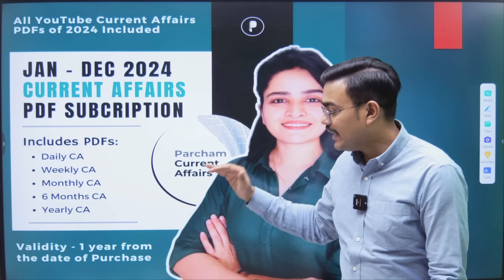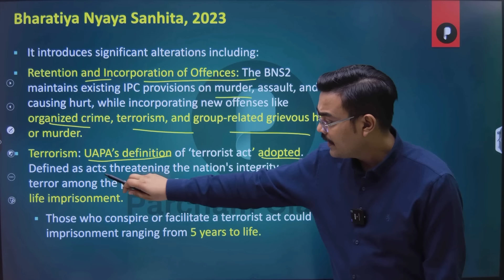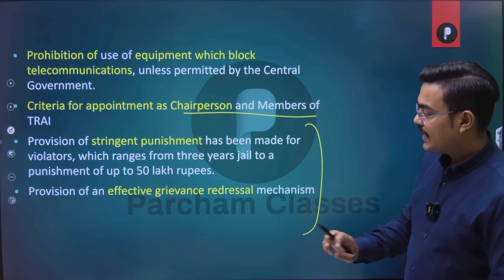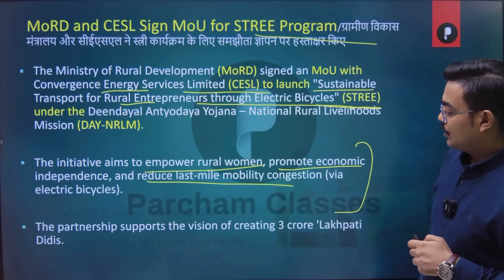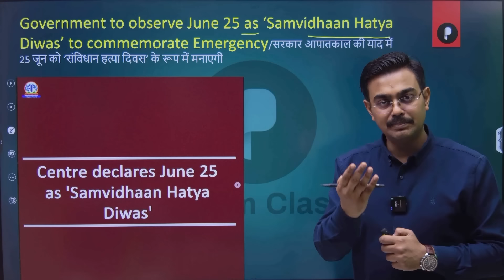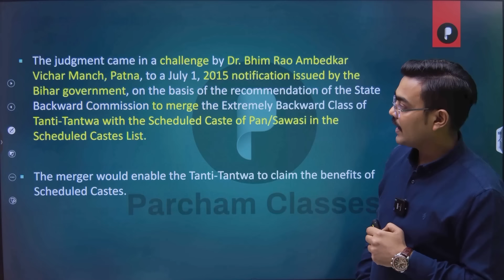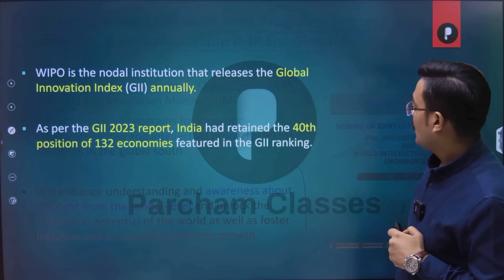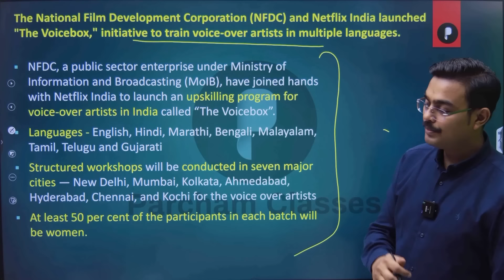National News | July 2024 | Monthly Current Affairs 2024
In this video of Parcham Classes, we will discuss all the Important Current Affairs in July 2024. In this Monthly Current Affairs, All News of National Importance including Schemes, Summits and conferences, Bills, etc will be covered. This video is relevant for all Competitive exams.